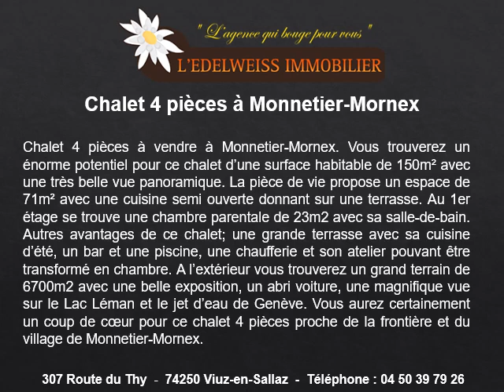vente chalet 4 pièces à Monnetier-Mornex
vente chalet 4 pièces à Monnetier-Mornex en direct au 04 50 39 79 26
Vente chalet 4 pièces au prix de 475000 euros pour 150m2 habitable